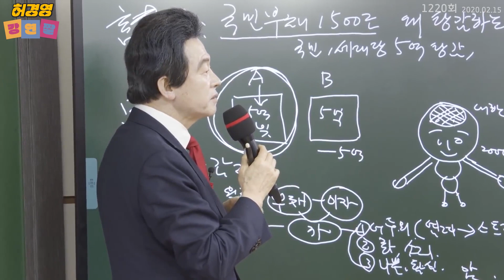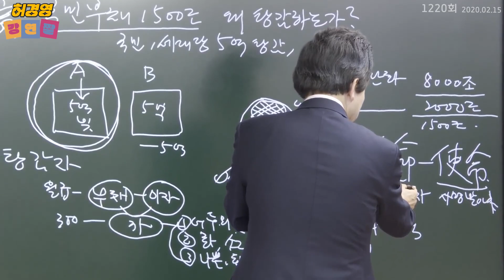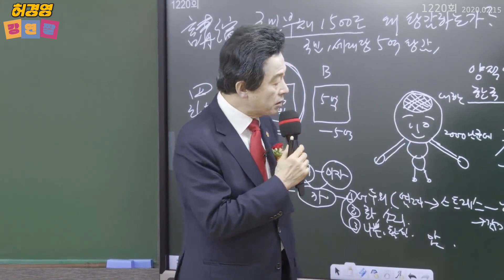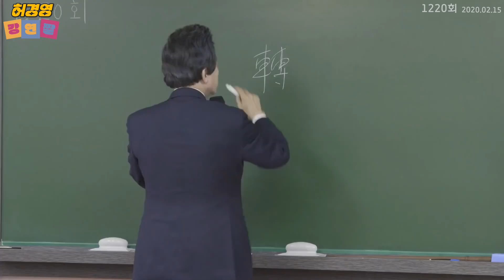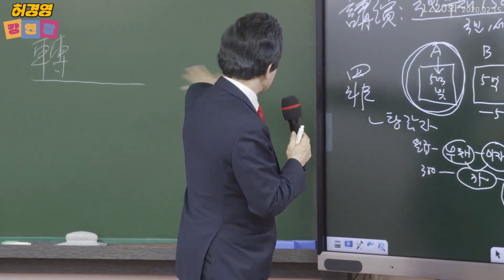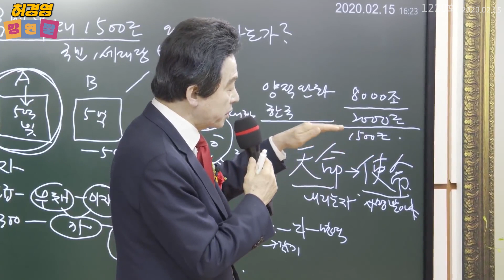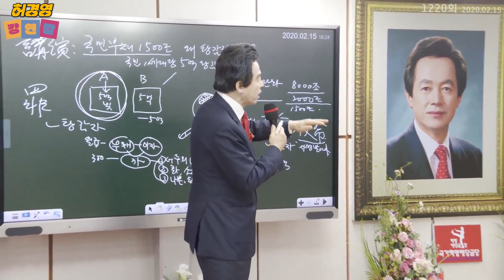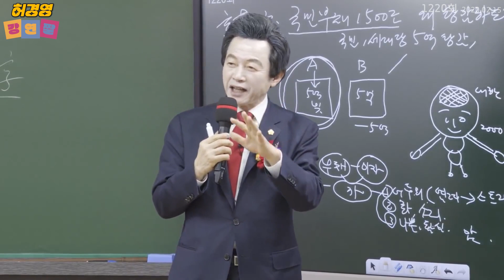하늘의 명을 받은 자는 일반인들과 다르다!